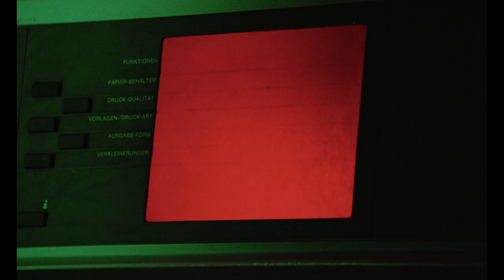ANNA ANNA (1992) | Schweizer Kinderfilm Trailer | filmo.ch (deutsch)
Die 9-jährige Anna geht zur Schule und verbringt ihre freien Nachmittage in ihrer Traumwelt mit der der Puppenfamilie Gygax. Eines Tages kommt jedoch alles anders: Als sie sich im Kopierer der Schule selbst kopiert, spuckt dieser eine zweite Anna aus. Ein aufregendes Verwechslungsspiel beginnt!
Witziger Kinderfilm, nach dem gleichnamigen Bestseller von Lukas Hartmann.
Anna annA
Switzerland | Germany | Luxembourg 1992
Directed by Greti Kläy, Jürgen Brauer
With
   Lea Hürlimann
   Wanda Hürlimann
   Ilona Schulz
   Steve Karrier
   Eva Ebner
   Günter Rüger
Produced by FAMA FILM AG, Samsa Film, Rhewes Filmproduktion
Digitally restored by filmo - Verein CH.Film
Schweizer Filme neu entdecken
filmo 2021